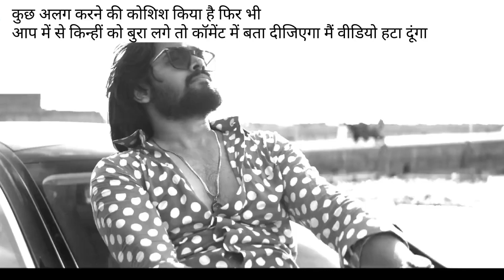Taaza Khabar Review@SurajKumarReview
Taaza Khabar Review

Review Full video

कुछ अलग करने की कोशिश किया है फिर भी
आप में से किन्हीं को बुरा लगे तो कॉमेंट में बता दीजिएगा मैं वीडियो हटा दूंगा